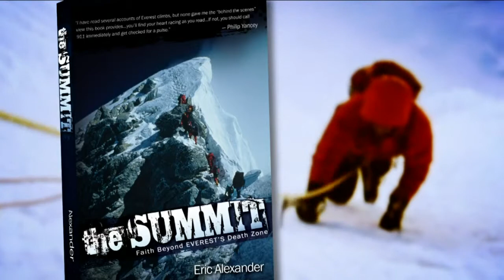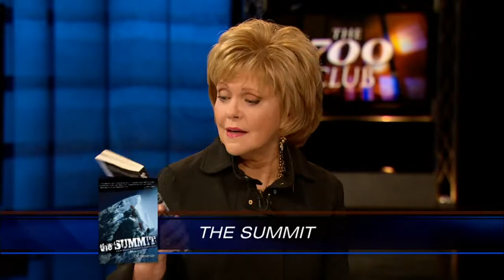Eric Alexander - The 700 Club Interview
Eric Alexander appeared on the internationally broadcast television program, The 700 Club. They provided Eric the opportunity to greatly extend his message of teamwork, courage, trust, perseverance and leadership to an audience in need of encouragement and hope!